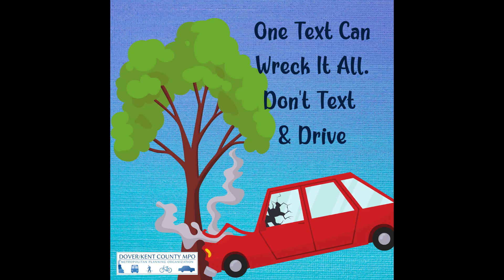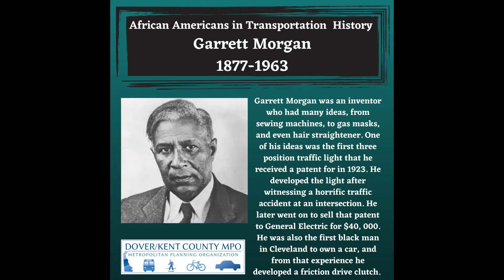Public Outreach Report February 23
Highlights of what our office has been working on recently.